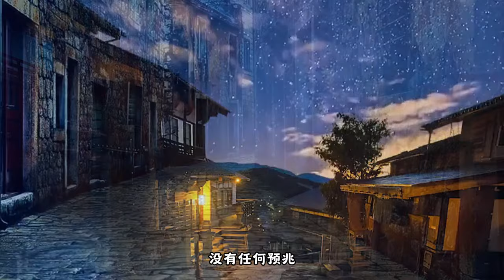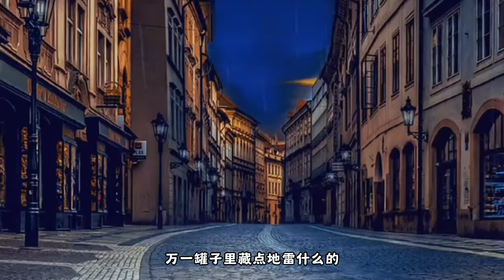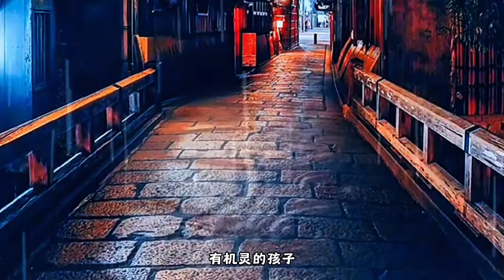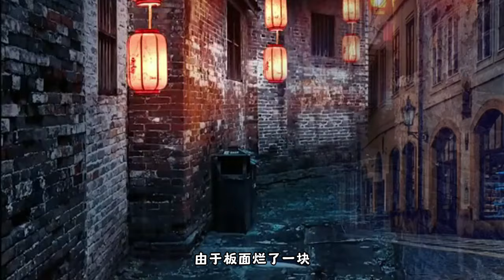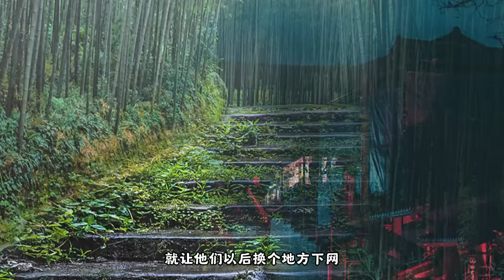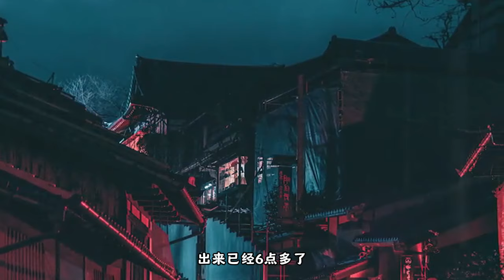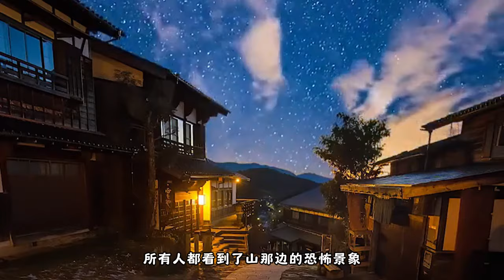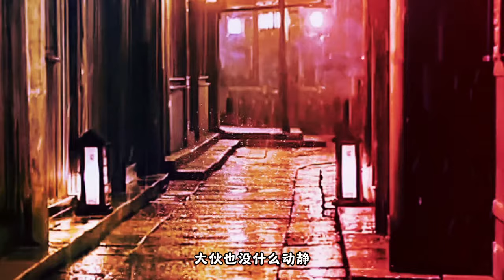【天涯神贴】【莲蓬鬼话】——广西地区流传的那些离奇诡异事件！